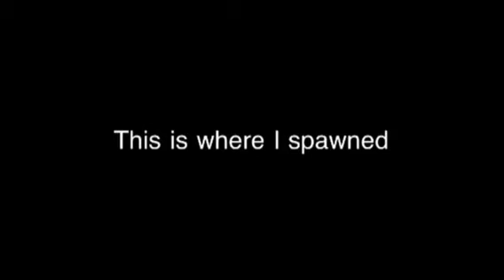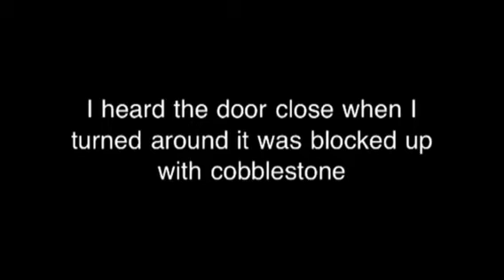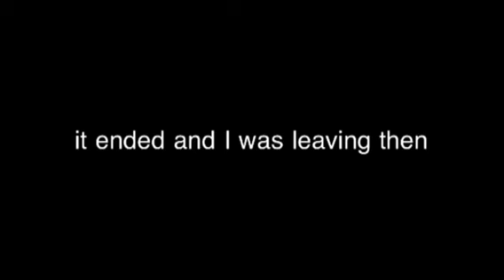Herobrine 2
Herobrine is real